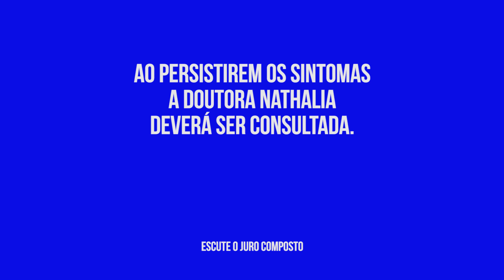ELES PODEM SER MILIONÁRIOS E NÃO SABEM! Consultório Me Poupe! Feat Aviões e Musica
Você poupa todo mês mas nunca parou pra fazer a conta de quanto teria se tivesse investido melhor? Tá com o dinheiro rendendo mixaria na previdência privada por causa das taxas altas de administração e carregamento? Olha, que época boa pra ser YouTube, viu? Nada como um consultório Me Poupe, trabalhado na medicina Mepoupana pra curar mais um casal de bolso adoentado.

Nese vídeo eu contei com a presença ilustre do Lito e da Bela do canal Aviões e Musica que abriram o coração, o extrato e garantiram que vão fazer o tratamento direitinho! To de olho em vocês!

Ouça o Me Poupe 89! Tocando o terror na sua vida financeira todas as segundas - as 9hs da manhã na Rádio Rock:

Caixa Postal: 28235
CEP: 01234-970